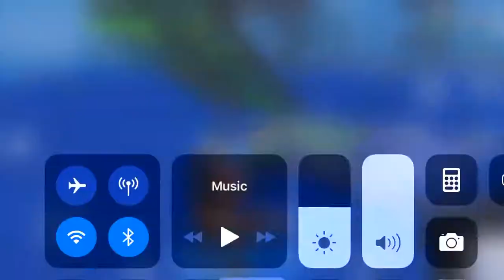Am I the best Phone Player on Fortnite?!